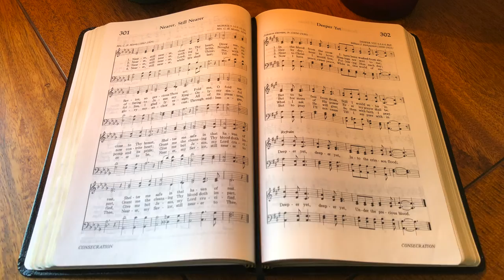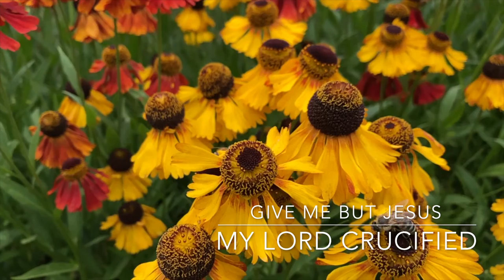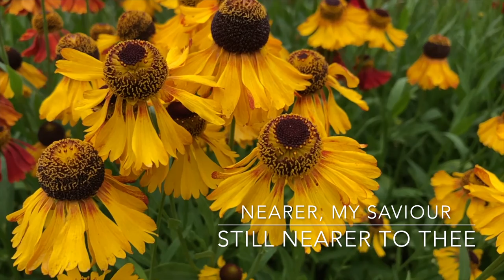Nearer, Still Nearer (backing track)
4/4, key of C sharp, 85 bpm.

0:00 Intro & Verse 1
1:09 Verse 2
2:09 Verse 3
3:09 Verse 4